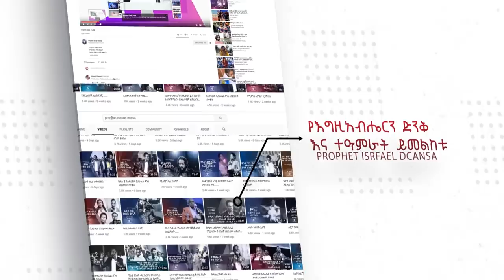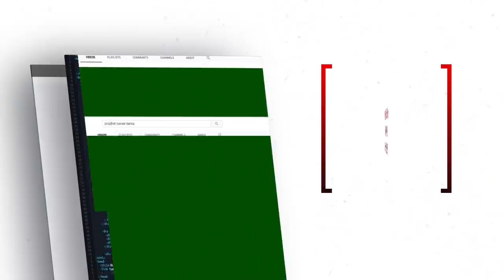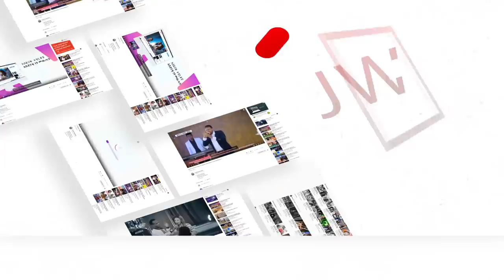የሐዋርያ እስራኤል ደንሳ ቀንደኛ ተቃዋሚው ፓስተር